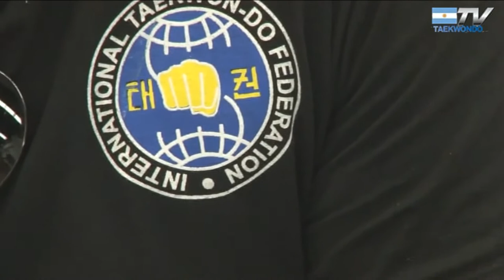Taekwon-do ITF por la Ley del Deporte Inclusivo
En el marco de una sesión especial del Congreso de la Nación la Cámara de Diputados debatira entre otros temas la actualización de la ley del Deporte.